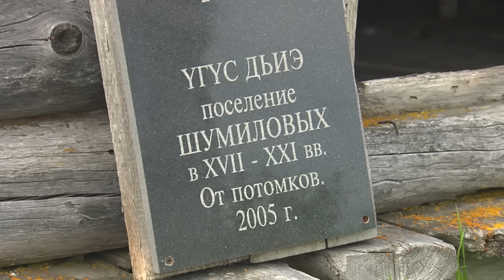Арктика. Якутия. Дельта реки Лены. Ледоход. Тундра. Птичий рай. Nature of Russia.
Среди вековых кедров на склонах Предбайкальского хребта начинается самая полноводная река России – Лена. Большую часть года она находится подо льдом. Только в апреле река начинает оживать.  Ледоходы и весеннее половодье на Лене это впечатляющее  зрелище. Наступает время, когда огромные массы воды единым потоком достигают низовий. Здесь река распределяются на множество проток и рукавов, заряжая своей энергией одну из самых больших речных дельт в мире.  Одним из самых известных и посещаемых мест в дельте Лены является остров Столб. Этот останец - самая высокая точка дельты. Его высота 104 метра. Именно здесь река высвобождается из скальных берегов и разливается во все стороны по тундре. Лена дробится на тысячи рукавов и каналов, образуя бесчисленное множество островов и озер. Из всех многочисленных рукавов дельты только три главных протоки доходят не прерываясь до океана. Эти судоходные артерии сами по себе огромные реки. Во второй половине июня в дельту приходит лето. Мириады птиц малых и больших прибывают в дельту, чтобы найти себе пару и вывести свое потомство.

Сценарий   Всеволод Константинов, Василий Сарана
Режиссёры   Василий Сарана, Всеволод Константинов
Продюсер   Александр Бирюк